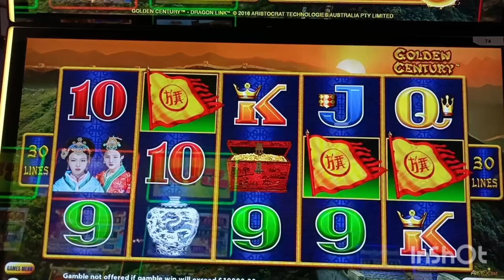Enjoying good food,, noodles cravings with cheese cake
Fam bond, chilling out